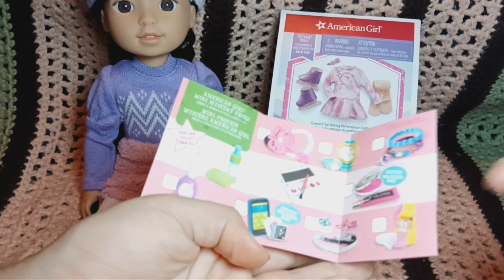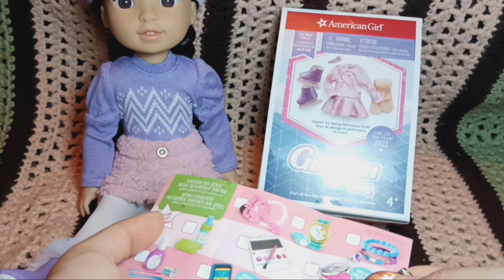American girl Gwynn tans Ice skating outfit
This item is still available on American Girl. YouTube may turn off the comments this video is not for kids.